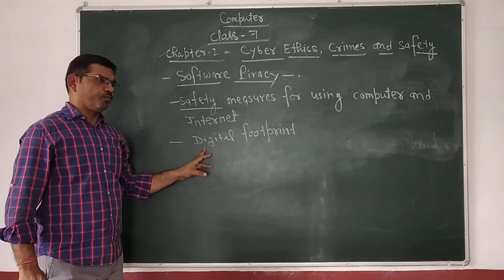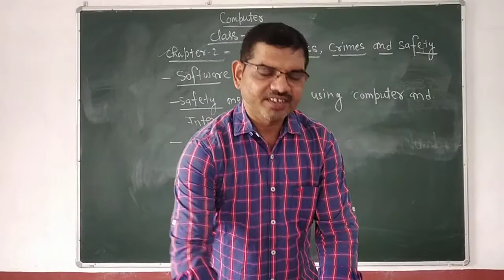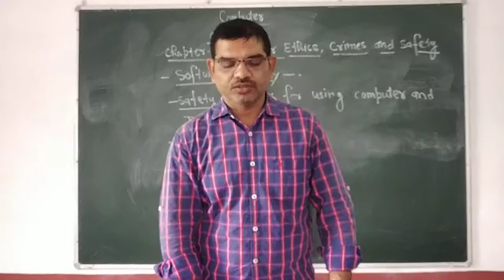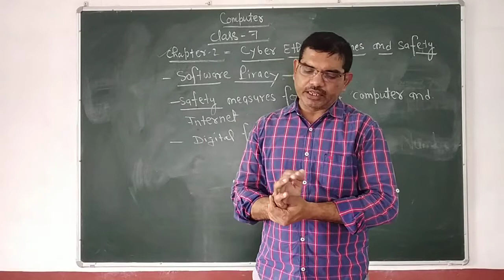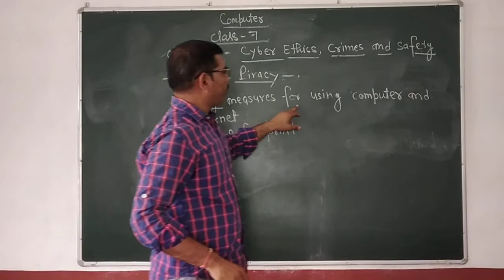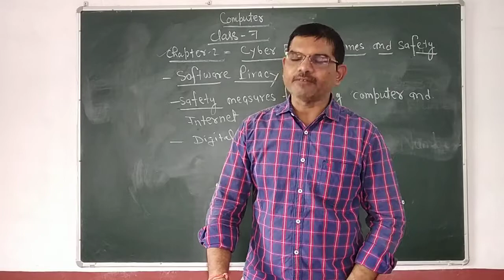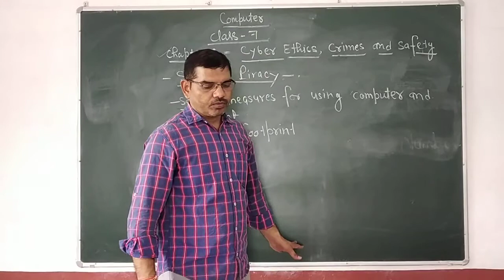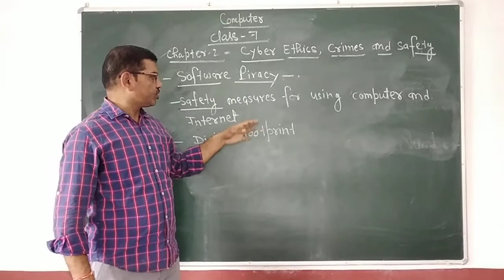Computer: class 7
Cyber Ethics,Crimes and Safety Part 2